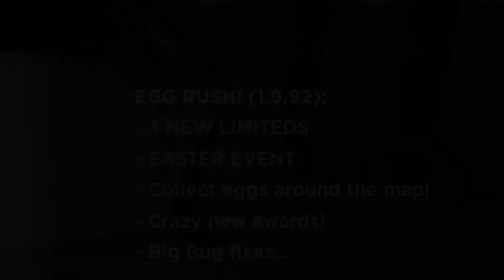NEW [EGG RUSH🐰] UPDATE In Taxi Boss!! (3 NEW LIMITEDS & EVENT)